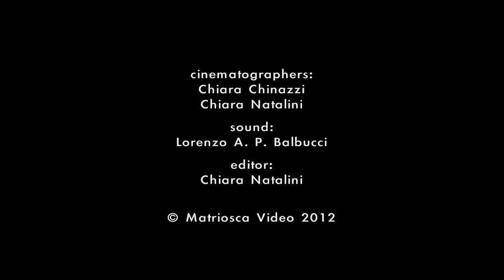BOTANICA - JUDGEMENT live @ All'Una e Trentacinque Circa | MATRIOSCA VIDEO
Una canzone estratta dal live dei Botanica, band newyorkese formata da Paul Wallfisch, Brian Viglione, John Andrews e Jason Binnick, All'Una e Trentacinque Circa di Cantu'.

CINEMATOGRAPHERS:
Chiara Chinazzi
Chiara Natalini

VIDEO EDITING:
Chiara Natalini